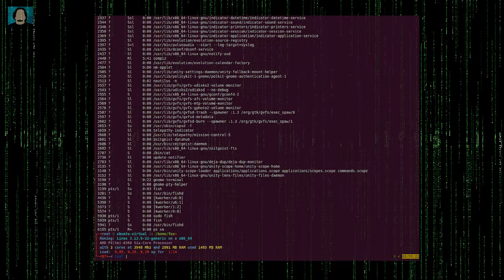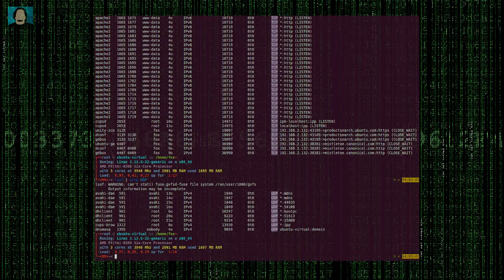Uso de lsof - Una píldora al Día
Uso del comando lsof para diversas utilidades incluyendo, archvios abiertos en dispositivos montados y puertos tcp/udp abiertos.